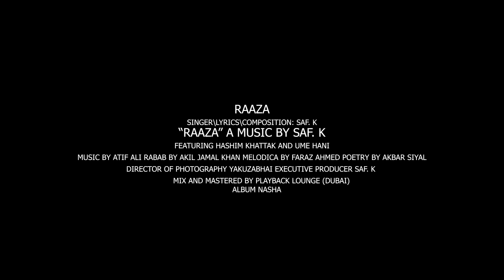Raaza | Saf. K | Nasha Album | Pashto New Song 2022 | Pashto Latest Songs 2023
Singing, Composition & Lyrics: Saf. K
Poetry: Akbar Siyal
Rabab: Aqil Jamal Khan
Mix and Mastered: Playback Lounge (Dubai)

Filming, Cinematography & Editing: Yakuzabhai